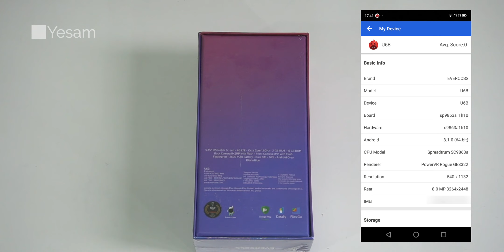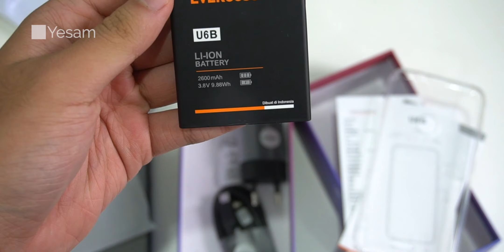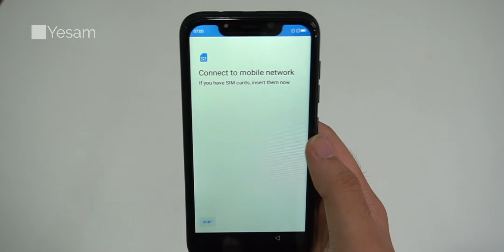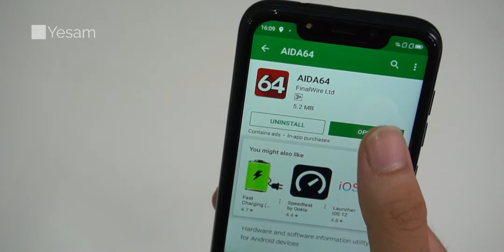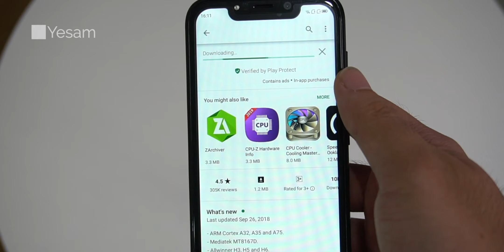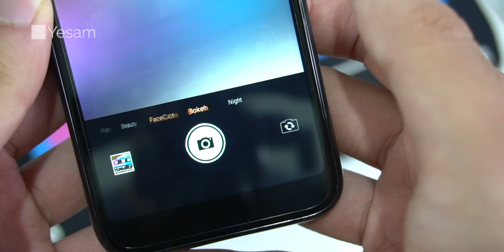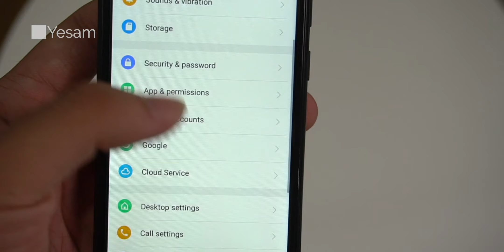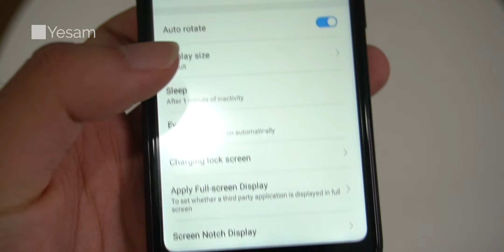HP BER NOTCH TERMURAH? 900 RIBUAN [Unboxing Evercoss U6B]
Hello guys mon maap ya video nya saya reupload, karena di video sebelumnya ada kesalahan teknis.. nah di video revisi ini saya tambahin camera sample dari Evercoss U6B... Enjoy! :)

Hai teman-teman! Thank you yaw udah mampir di Yesam Gadget.